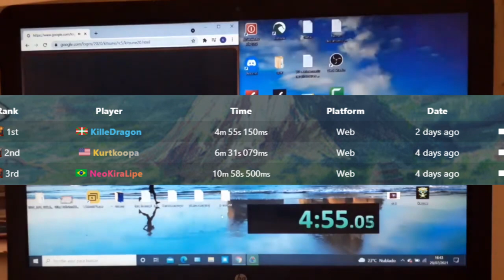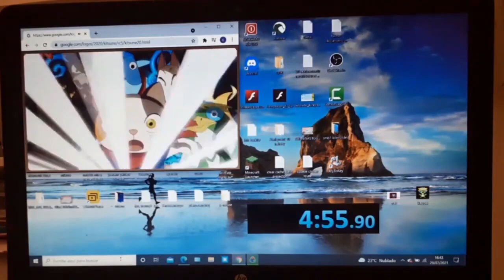KKKKK! Como os SPEEDRUNNERS já QUEBRARAM o joguinho do GOOGLE das Olimpíadas! (Doodle )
O Doodle das Olimíadas do google!

➤ PSN: hadessama94